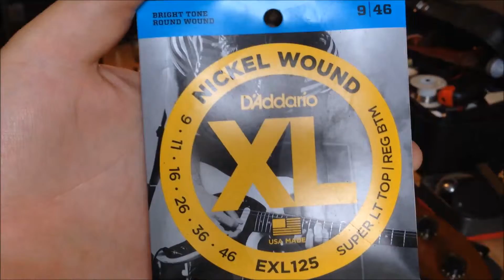TNT's Blues Corner S3E12: The Gibson Firebrand Job Part V.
TNT's Blues Corner S3E12: The Gibson Firebrand Job Part V. A little more to do before we put on the Strings...Enjoy!